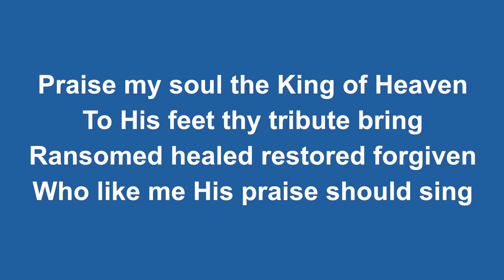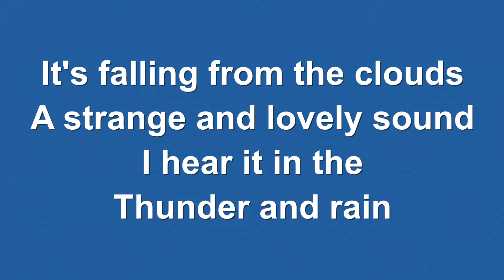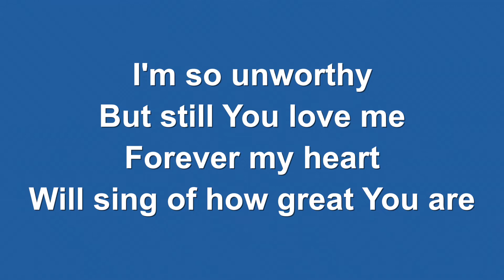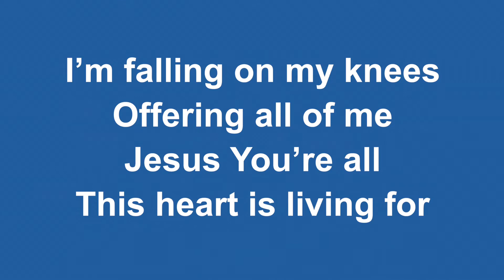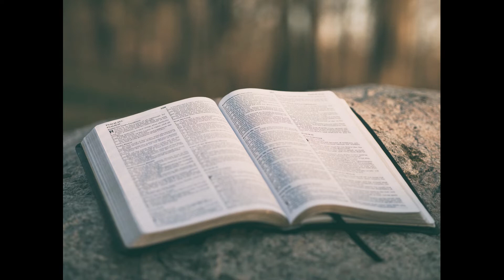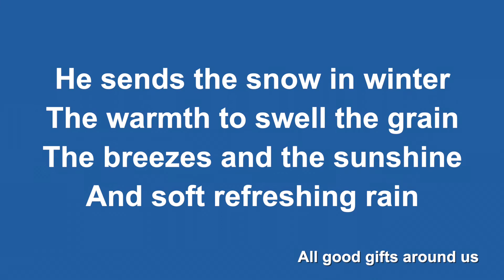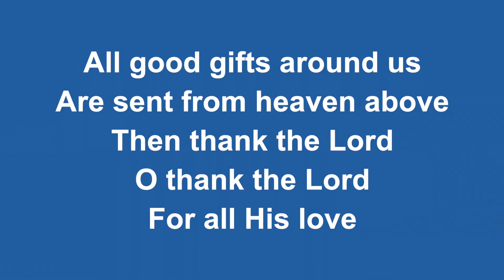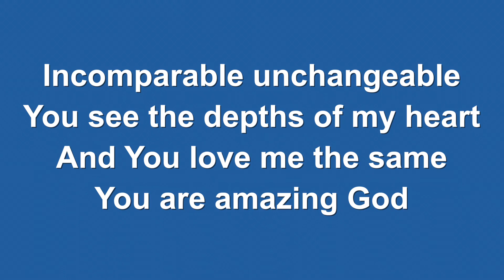Care for God’s Creation : Sunday 6th February 2022, All Saints Anglican Church, Amersfoort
Welcome to our Online Worship at All Saints Amersfoort! We are an English speaking international Church here in the Netherlands. This Sunday, our sermon focus : ‘Care for God’s Creation’.

We have been focusing on different ways mission is expressed. Today we focus upon our responsibility towards creation, the first commission given to humanity in Genesis 1 & 2.
‘Mission in Christ’s way, must extend to God’s creation. Because the earth is the Lord’s, the responsibility of the church towards the earth is a crucial part of the church’s mission.’

(J . Andrew Kirk, What is Mission, Darton Longman Todd, p.167)
Our Scriptures today are:  Psalm 104, Job 38:1-7,34-41, and Luke 8:22-25.

Our Songs and Hymns today…
Opening: Praise my soul
Songs before the Bible Readings: Cannons & Hungry
Post Sermon: We plough the fields and scatter
Final Song: Indescribable

If you'd like to know more about All Saints, please visit our

To know more about the Church of England in Europe, why not visit the Diocese

To catch up on any of our other services. They are all here at this Youtube Channel.

We use our Songs and Hymns under CCLI and Streaming Plus licence permissions.

1.Praise my Soul the King of Heaven.
CCLI Song # 800443
Henry Francis Lyte | John Goss

2.Cannons
CCLI Song # 5124055
Phil Wickham
Seems Like Music (Admin. by Small Stone Media)
Sing My Songs (Admin. by Small Stone Media)

3. Hungry
CCLI Song # 2650364
Kathryn Scott

4.We plough the fields and scatter
Jane Montgomery Campbell | Johann Abraham Peter Schulz | Matthias Claudius

5.Indescribable
CCLI Song # 4403076
Jesse Reeves | Laura Story
sixsteps Music (Admin. by Small Stone Media)
worshiptogether.com songs (Admin. by Small Stone Media)

Thank you for joining us in our worship today.